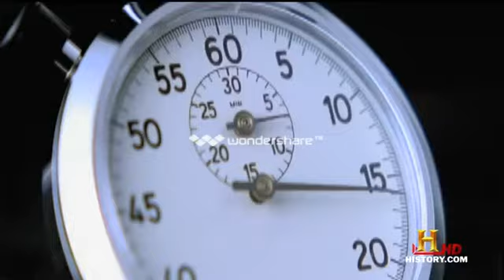History Channel That's Impossible Eternal Life (Intro)